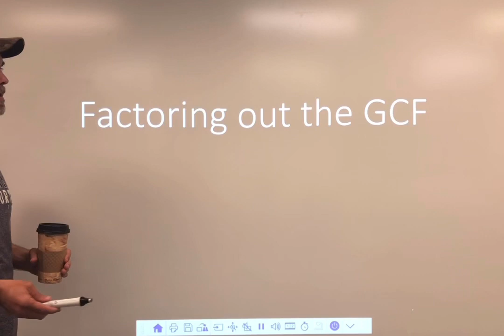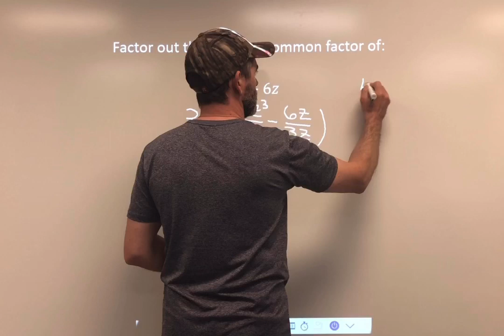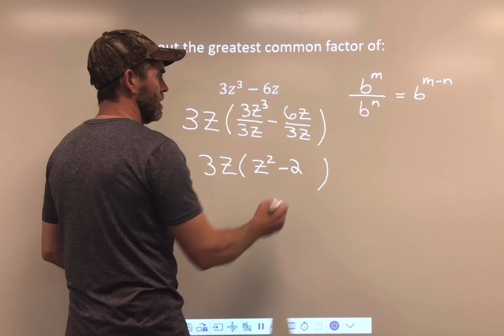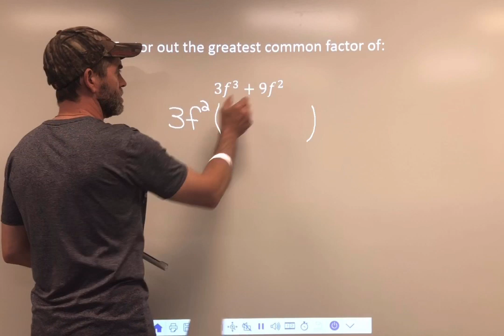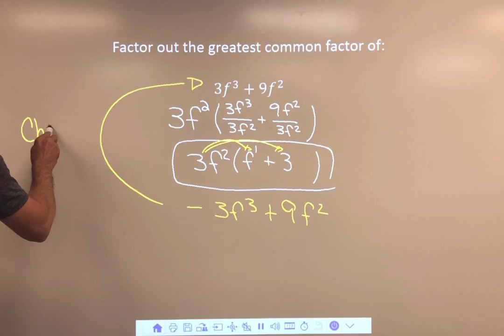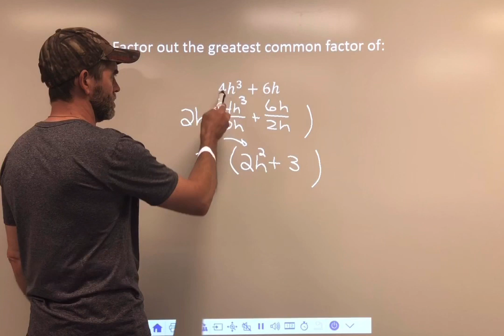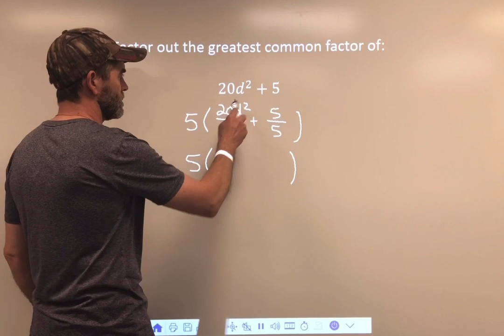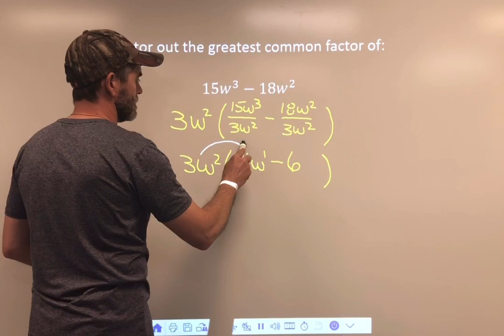Factoring out the GCF